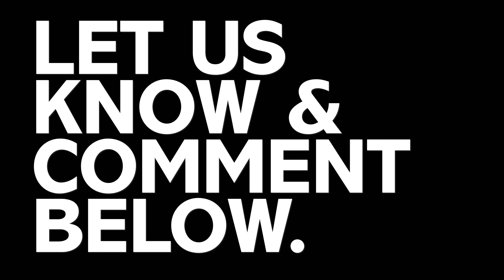CHANNEL UPDATE - THE MISERABLE YOUNG HANDSOME MEN SHOW?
Friends - FEAR FACERS - It's time to try something new. I've been gone for a while - again! Had some burnout-backslash-symptoms kicking my ass and I was forced to retreat and prioritize. But I love this place - you guys - too much to no keep coming back.

That being said, I - we - are going about things a bit differently as a starter. And when I say WE, that means I'm doing it with my very close and dear childhood friend Christoffer. Not only have we previously lived together for more than three years, but we know each other very very well and often find ourselves talking about a lot of the topics that I've been addressing here on this channel for the past years. But we're also very different and look at things from different perspectives - often learning to interesting reflections & observations. So, in the essence of a NEW ERA, we thought we should try doing a bit of podcast-Youtube -show and see how that plays out.

OBS - It's not the end of my other type of content, it's just not what I'm up for right now with my current burnout state.

It's still a bit undefined, but we're working on framing the picture to get a clearer structure and what value we want to deliver to you guys.

The essence of our new show:

 - Young men in their 20-30s trying to figure life out. It's not easy, it's full of pain, misery and shitty moments. But it's also absolutely amazing, and booth of us have been through a lot and are on this hungry never-ending quest to feel that we live a satisfying life.  THAT BEING SAID, the topics we mainly plan to focus on is:

  ○ Social life & relationships
  ○ Mental Well-being
  ○ Personal Growth
  ○ Meaning, happiness, spirituality - LIFE
  ○ Workout and Health
  ○ ...And lots more interesting topics… Or maybe not? Too wide?

Soon more to come:)

/Alexander